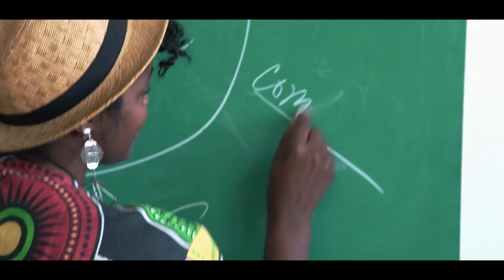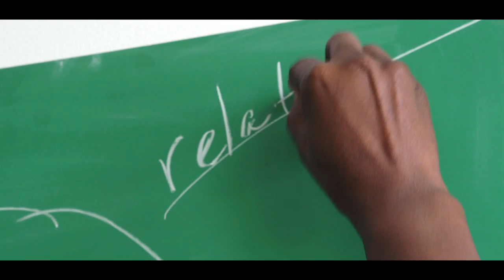The Grad Factor: Raven Stanbrough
Meet some of the trailblazing Spartan graduate students who help keep Michigan State University at the forefront of discovery. Throughout the spring of 2014, an MSU film crew, including a team of student producers, documented the important work these students do every day as they collaborate with some of MSU’s top researchers.